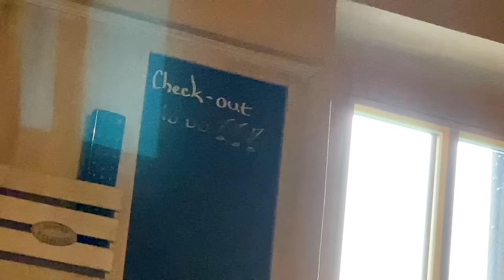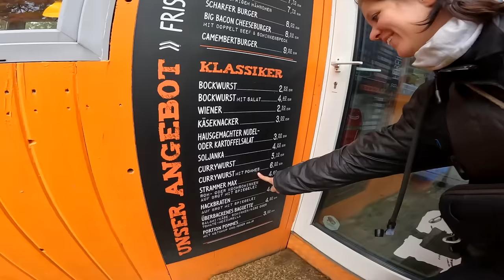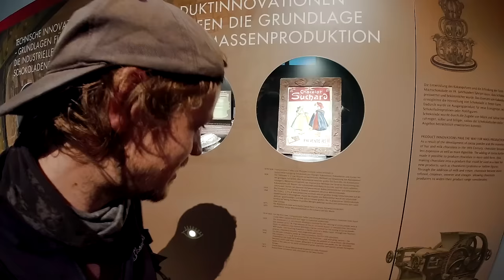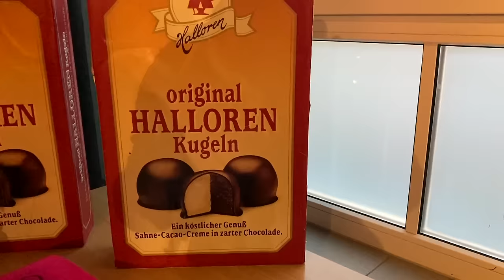LAVI IS FINALLY HOME (Riding Around the World) [S6-E13]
It is day 563 of our Guinness World Record attempt to become the Youngest Pair to Circumnavigate the Globe by Motorcycle! In this episode we leave the Czech Republic to explore more of Lavi's homeland, and that means chocolate!

📍Czech Republic/ Germany
Cheb (Czech Republic) ➜ Halle (Saale) (Germany)
192km

LAVI
Trousers: Macna Ladies Equator Textile Jacket (Link unavailable)

- Recorded in November

Marc Travels
Onherbike
2Up and Overloaded
TAKE ME EVERYWHERE
Itchy Boots
Off She Goes
Charley Sinewan
Mototrek
ARiemann1
Freddie Dobbs
Usernamekate
RichyVida
LNR Moto
TheMissendenFlyer
Teapot One
Brake Magazine